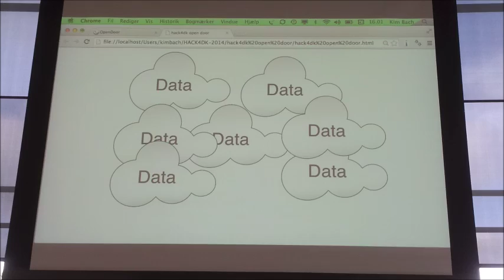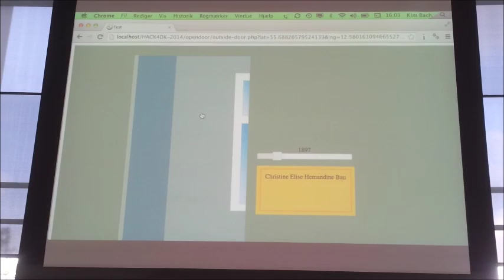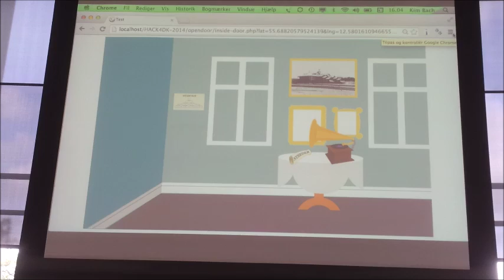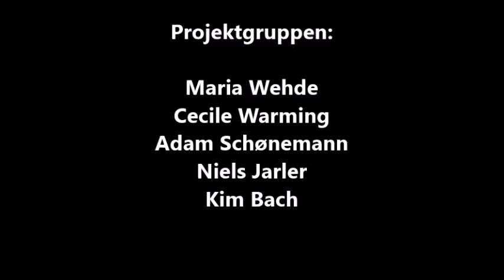HACK4DK 2014 OpenDoor part 1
The group working with the project Open Door presents their result at HACK4DK